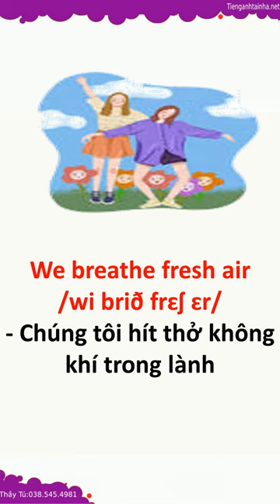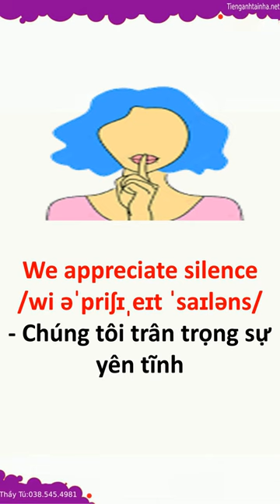Học từ Vựng Tiếng anh mới A Day in the Countryside